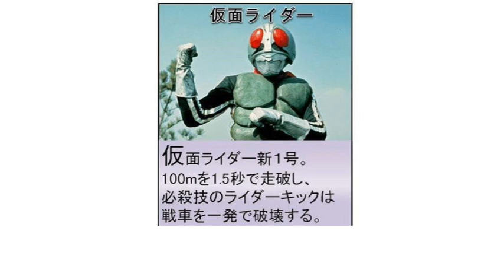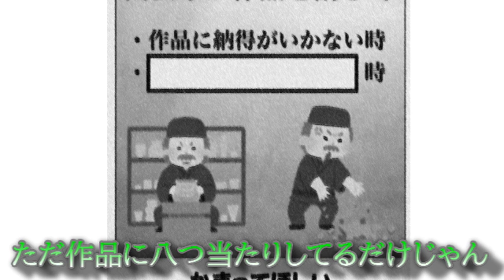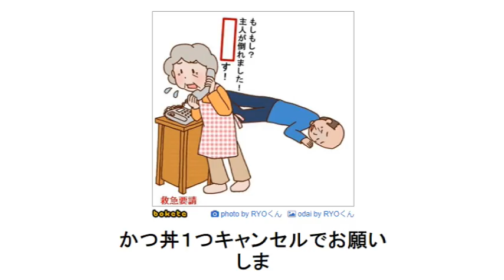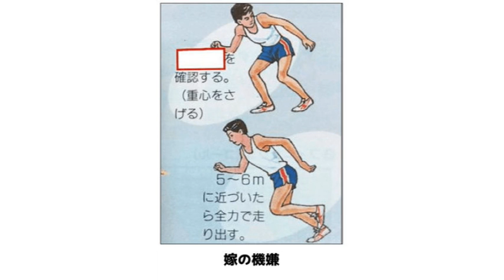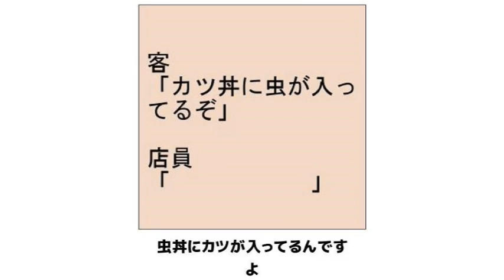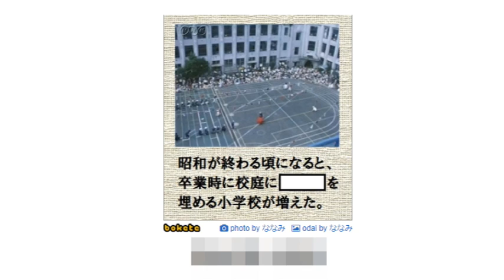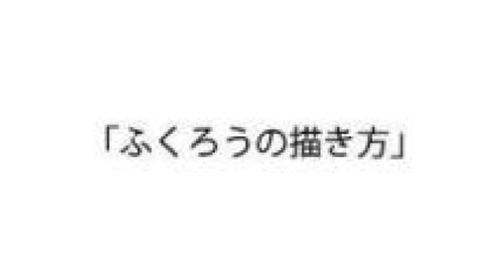殿堂入りボケての面白画像にツッコミしてみたｗｗｗ ⑱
今回は腹筋崩壊のboketeの爆笑画像にツッコミしてみた第18弾です！今回もドラえもんやキャプテン翼の画像をメインで使用してますのでよろしくお願いいたします！安定に面白く頑張って制作させていただきました。

少しでも面白いなと思ったら、高評価の方もよろしくお願いいたします(涙目）